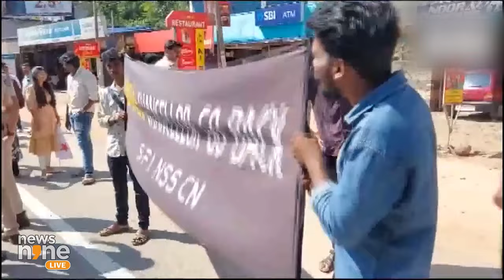Governor Arif Mohammed Khan Confronts SFI in Kollam, Sits on Dharna: Demand to Speak with Amit Shah.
"Governor Arif Mohammed Khan Confronts SFI Protest in Kollam, Sits on Dharna: Urgent Demand to Speak with Amit Shah"